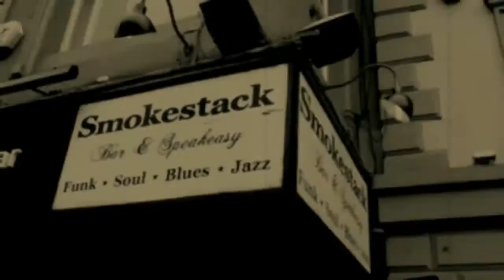King Zepha - You're Gonna Have To Worm It (live)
Smokestack, Leeds, Brown Sugar Sessions, 1 June 2016.
King Zepha - I Can Be A Man
Samuel Thornton - vocals and saxophone
Laurence Marshall - vocals and trombone
Dylan Fox - vocals and piano
Jonny Hick - vocals and guitar
Andy Morgan - vocals and guitar
Adam Richards - vocals and bass
Ric Colley - vocals and drums
Ben Cowling - sound engineer
Have you got a permit
This car's full
So if we let you in
Then you're gonna have to worm it
This car's full
So if you got a bud
Then we gonna have to burn it
Take my advice my friend
Don't get in that car over there
It's uncomfortable
The car's full of gear
And they're spilling their beer
This car's full
So if you hear the password
You're gonna have to learn it

Do you need a shelter
This car's full
Then there won't be room to belt ya
This car's full
Don't be shocked if someone felt ya
Take my advice sweet girl
Don't get in that car with these men
They're undignified
They've been on the sauce
And their language is coarse
This car's full
Then we really gonna swelter

Pass me an elixir
My head hurts
And if we heading home
Then I'm gonna have to fix her
My head's sore
So if there's any more
Then please put me in the picture
A word of advice my friend
Don't get in that car with this band
If you're feeling frail
Each night on the fly
They get drunk they get high
My head hurts
We need to get in shape
Coz we got another fixture